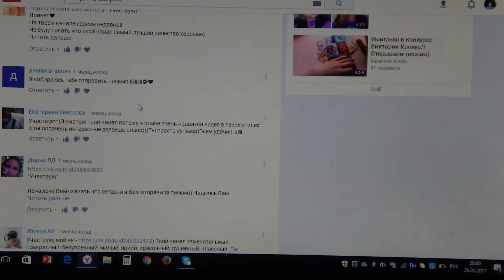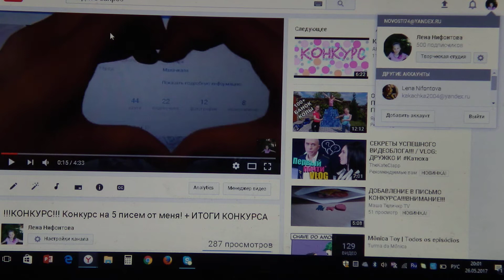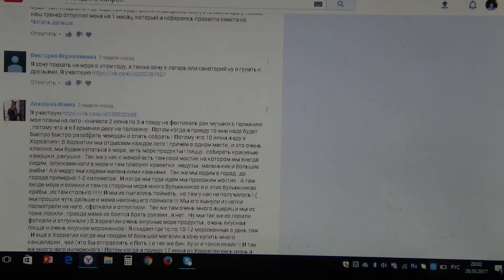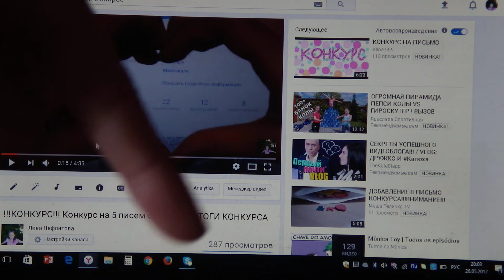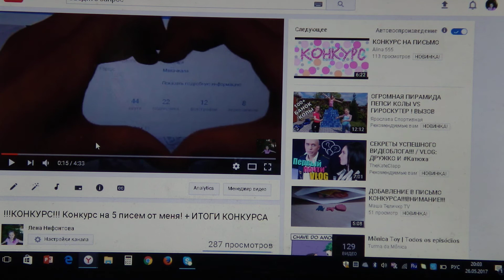!!!КОНКУРС!!! Конкурс на 5 писем от меня! + ИТОГИ КОНКУРСА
ВНИМАНИЕ ПОБЕДИТЕЛЬНИЦАМ КОНКУРСА! Отписаться ко мне в лс нужно до 2 июня :)
Призы:
1 место: письмо от меня на 60 грамм
2 место: письмо от меня на 50 грамм
3 место: письмо от меня на 40 грамм
4 место: письмо от меня на 30 грамм
5 место: письмо от меня на 20 грамм
Для того что бы выйграть, нужно:
5. В комментарии, под этим видео - скинуть сыллку на вашу страницу ВКонтакте и написать "Участвую", а так же написать о том как вы закончили этот учебный год, смешные ситуации в школе, вообщем всё, что связано с концом учебного года :)
Это всё!
Итоги будут когда на моём канале  наберётся 600 подпищиков
Всем удачи!